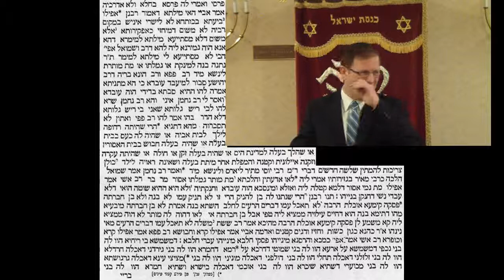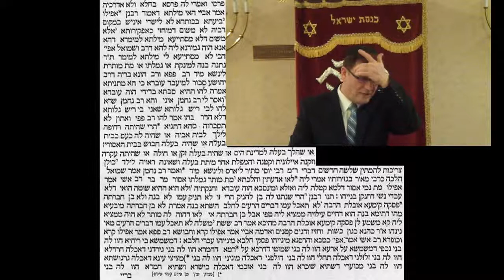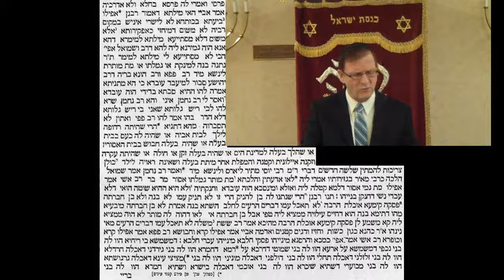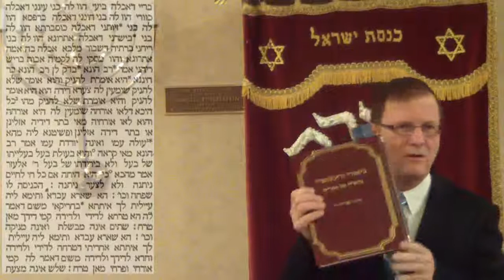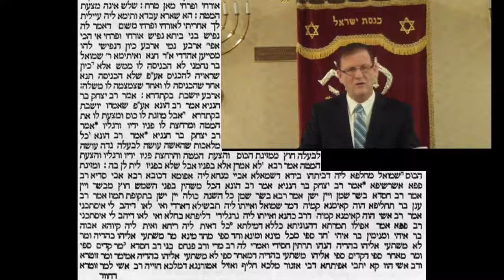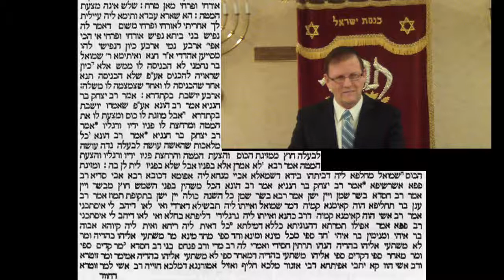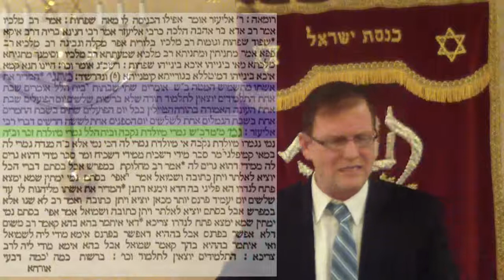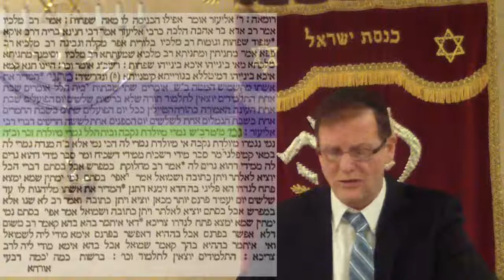Talmud Daf Yomi Ketubot 61 Rabbi Dr. Moshe Weisblum תלמוד דף יומי כתובות ס"א הרב ד"ר משה ויסבלום